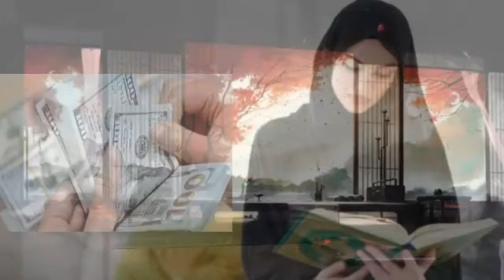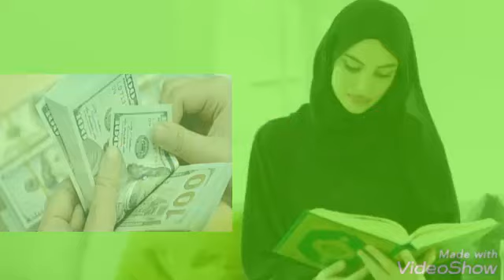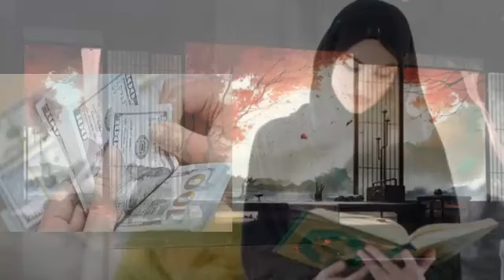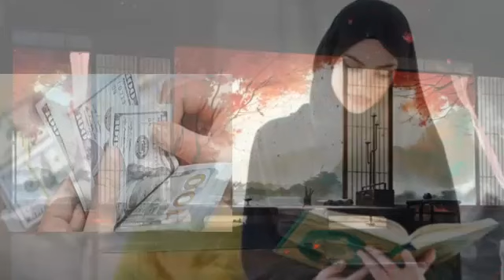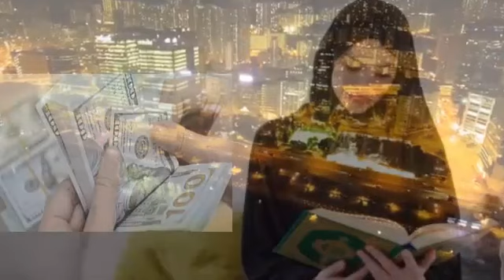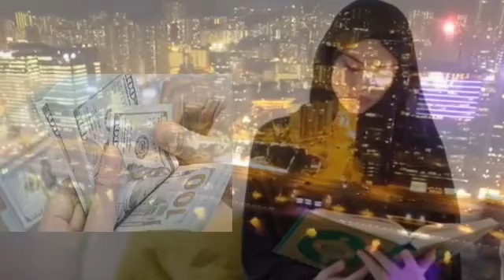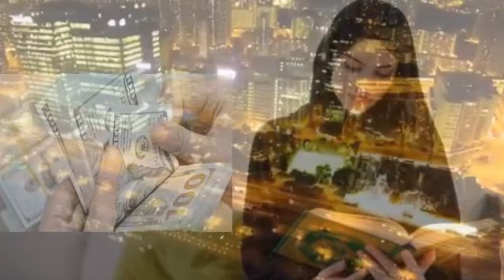والله ثم والله. HADDI AAD SUURADAN HAL MAR AKHRIDO KU BISHAREYSO WAX AADAN WALIGA KU FEKERIN IN AY